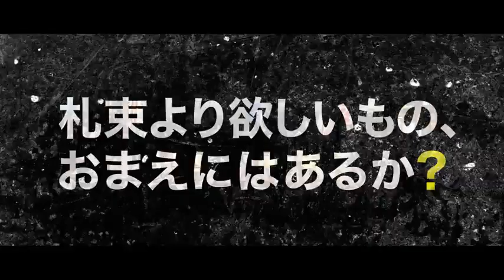映画『黄金を抱いて翔べ』予告編 OUGON WO DAITE TOBE trailer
日本映画『黄金を抱いて翔べ』予告編。Japanese movie OUGON WO DAITE TOBE trailer.
2012年11月3日全国ロードショー
■作品紹介
激情、裏切り、駆引き、陰謀...。240億円の金塊をめぐる、男たちの"究極の賭け"が、いま始まる。
推理小説界の巨匠が放つクライム・ミステリーの金字塔、完全映画化！
大阪に本店を置くメガバンク。コンピュータで完全に制御された鉄壁の防護システムの向こうに眠る、大量の金塊―。6人の男たちによる、練りに練った強奪作戦の幕が切って落とされた！ベストセラー作家・高村薫のデビュー作にして日本推理サスペンス大賞受賞の犯罪小説の最高峰、『黄金を抱いて翔べ』（新潮文庫刊）が、豪華キャスト・スタッフの手により完全映画化される。大阪の街を舞台に繰り広げられる金塊強奪作戦を、『岸和田少年愚連隊』、『パッチギ！』などの鬼才・井筒和幸監督が濃密に描き出す。主演の強奪実行犯・幸田役は妻夫木聡。強奪チームのリーダー・北川には浅野忠信。さらに、桐谷健太、溝端淳平、チャンミン（東方神起）、西田敏行といった、豪華にして個性豊かなキャスト陣が集結した。
■ストーリー
『札束は信用できないが、金塊は永遠だ。だからやるんだ』
過激派や犯罪者相手の調達屋をしている幸田は、大学時代の友人・北川から、大阪市の住田銀行本店地下にあるという240億円相当の金塊強奪計画をもちかけられる。北川が幸田とともにメンバーに選んだのは、システムエンジニアの野田、爆破工作のエキスパートで国家スパイの裏の顔を持つモモ、北川の弟・春樹、元エレベーター技師でチームの相談役でもあるジイちゃん。だが、計画が進むにつれて彼らの周囲で謎の事件が次々と発生。次第に見え始める彼らの過去、裏切り、陰謀・・・。それぞれの思惑が交錯するなか、計画は思いもよらぬ方向へと進んでゆく。 大阪の街を舞台に繰り広げられる、想像を超えた命賭けの金塊強奪作戦。大胆不敵な計画の裏に隠された〈衝撃の真実〉とは―。
出演：妻夫木聡、浅野忠信、桐谷健太、溝端淳平、チャンミン（東方神起）、西田敏行
原作：「黄金を抱いて翔べ」髙村薫 著（新潮文庫）監督：井筒和幸　主題歌：安室奈美恵「Damage」(avex trax)　製作：エイベックス・エンタテインメントほか
配 給：松竹
(C)2012「黄金を抱いて翔べ」製作委員会